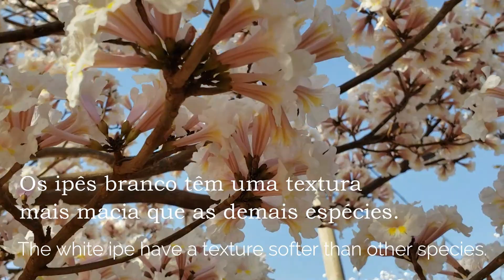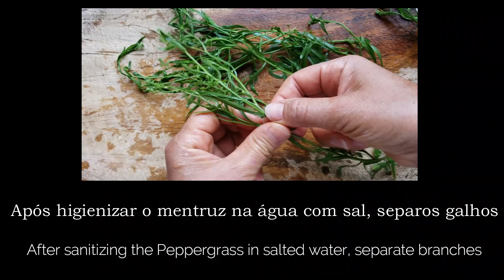Florada de ipê branco é muito rápida! Com mentruz, capim-limão... Lepidium virginicum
Preparos com colheitas da estação! Fluir com o ritmo da Natureza nos traz Equilíbrio. Aproveitando colheitas abundantes, sem uso de agrotóxicos, ou mesmo colheitas em matas, várzeas, praças, preparo receitas práticas e autorais.
Atenção para identificação correta da planta, local apropriado para colheita, possíveis alergias ou contra indicações para consumo. Pesquisem bem se forem consumir.

Ahhhh, ipês-brancos...
Me lembram muito os sakuras no Japão. Florada plena e efêmera!
Duram apenas uma semana, no máximo, e então temos que nos preparar se quisermos aproveitar essa maravilha.
Por aqui não se fazem picnics sob essas árvores floridas; sentar e apreciar, com aquele perfume no ar, o vento derrubando as flores, o chão florido... Ahhhh...
Bom, agora vamos pra horta colher o mentruz! Esse tem uma temporada mais longa.
Certa vez provei, mas era tão duro que não me empolguei. Dessa vez peguei as mais novas e de lugares úmidos. Eram bem molinhas!
Os ponteiros das inflorescências ficam ótimos quando conservados no sal rsrsrsrs claro que fiz também, pra variar.
Dando um toque asiático tropical, coloquei leite de coco e erva-cidreira.
Gosto desta combinação!
Espero que goste também!

Gratidão,

Érika

Preparations with seasonal crops! Flowing with the rhythm of Nature brings us Balance. Taking advantage of abundant harvests, without the use of pesticides, or even harvests in forests, floodplains, squares, I prepare practical and authorial recipes.
Pay attention to the correct identification of the plant, an appropriate place for harvesting, possible allergies or contraindications for consumption. Search well if you are going to consume.

Ahhhh, white ipe...
They remind me a lot of sakuras in Japan. Full and ephemeral flowering!
They only last a week, at most, and then we have to prepare ourselves if we want to enjoy this wonder.
There are no picnics around here under these flowering trees; sit and enjoy, with that perfume in the air, the wind knocking the flowers, the flowery ground... Ahhhh...
Well, now let's go to the garden and pick the peppergrass! This one has a longer season.
I once tasted it, but it was so hard I didn't get carried away. This time I took the newest ones and from moist places. They were very soft!
The inflorescence hands are great when preserved in salt lol lol I made it too, for a change.
Giving a tropical Asian touch, I added coconut milk and lemon balm.
I like this combination!

Gratitude,

Erika